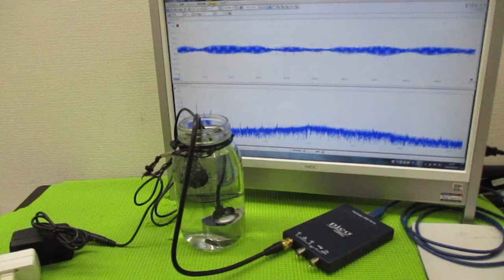メガヘルツの超音波発振制御プローブ ultrasonic-labo